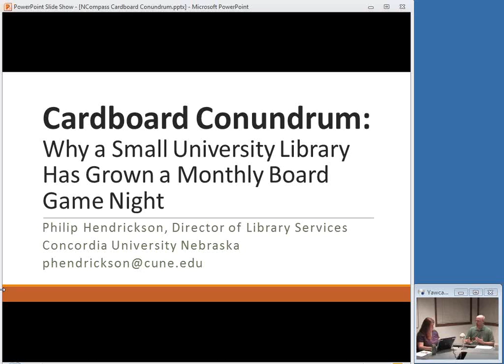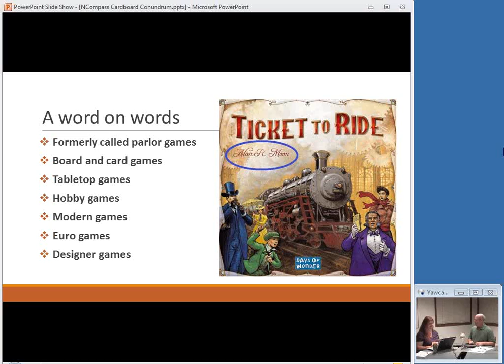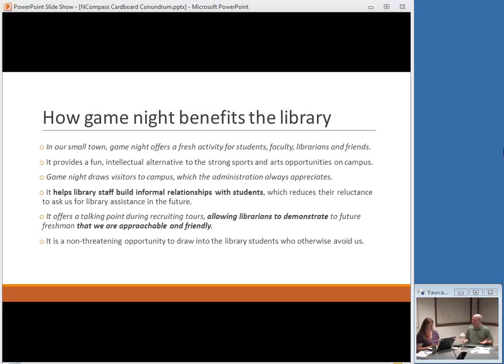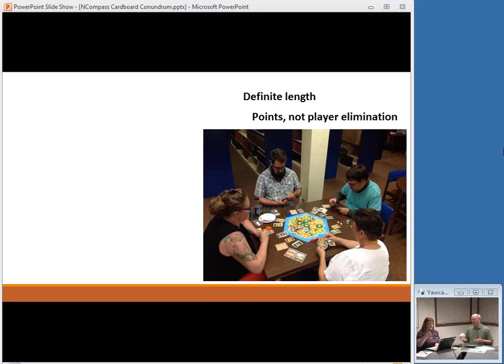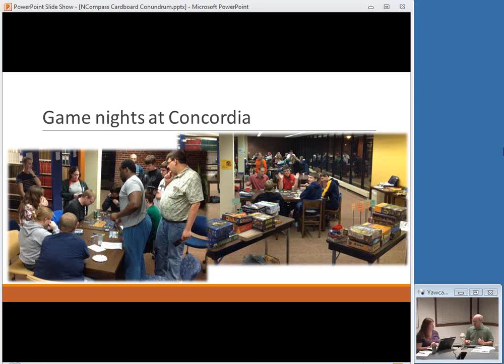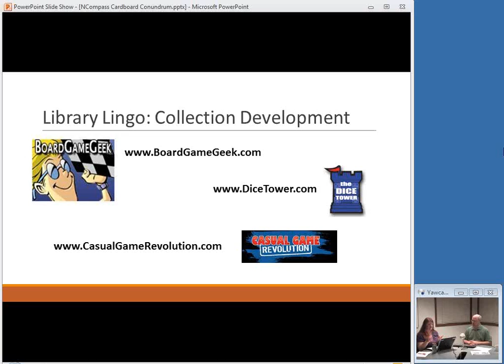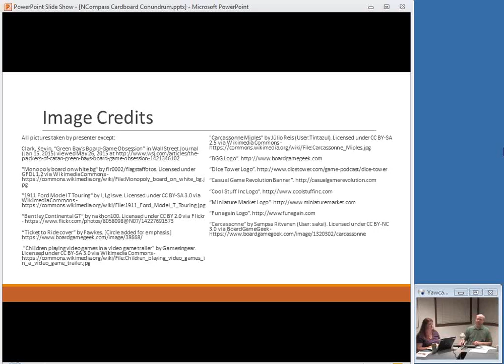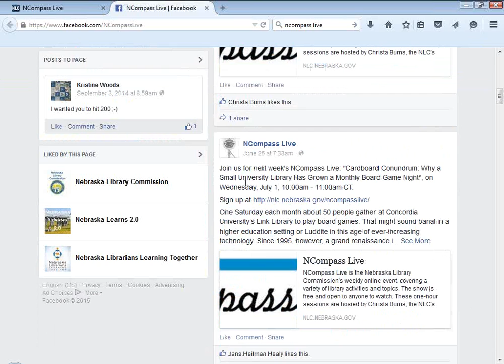NCompass Live: Cardboard Conundrum: a Small University Library's Monthly Board Game Night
Cardboard Conundrum: Why a Small University Library Has Grown a Monthly Board Game Night

One Saturday each month about 50 people gather at Concordia University’s Link Library to play board games. That might sound banal in a higher education setting or Luddite in this age of ever-increasing technology. Since 1995, however, a grand renaissance in board game design is providing games that are intellectually stimulating, artistically engaging, educationally valuable, and socially exciting. Hear how a modern board game event in the library offers outreach to the students, faculty and community. Learn what resources we use to develop and promote the event. If you believe that fun has no place in the library, do not attend this session.

Presenter: Phil Hendrickson, Library Director, Link Library, Concordia University, Seward, NE.